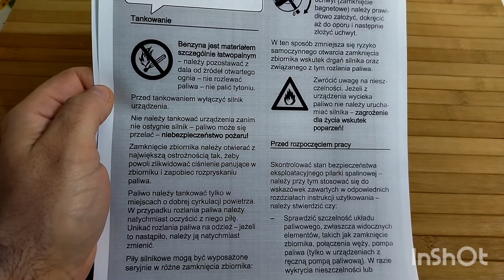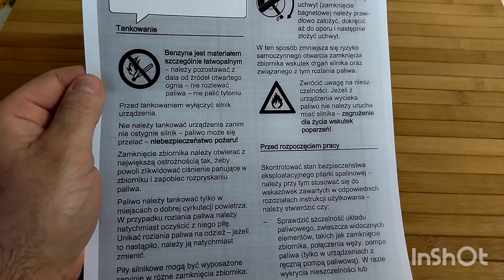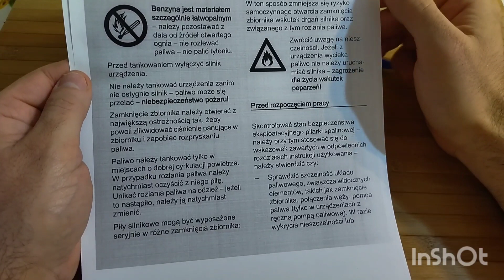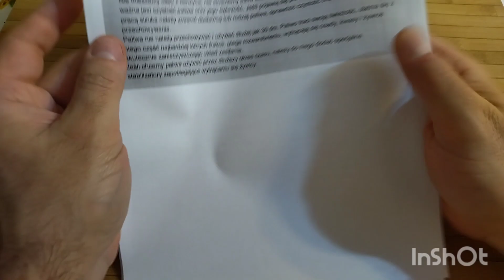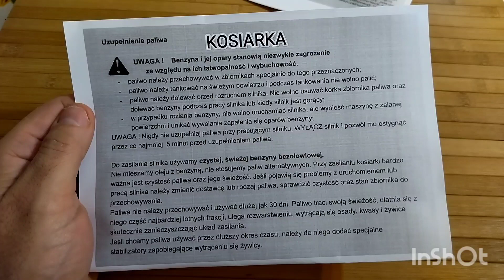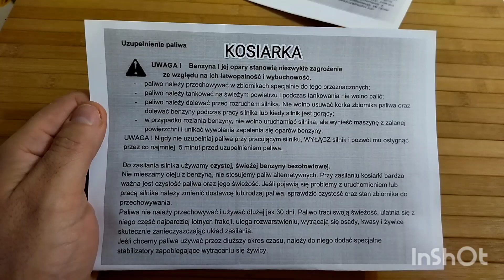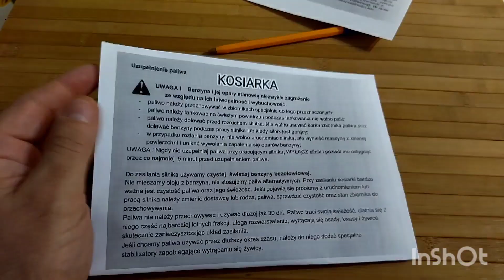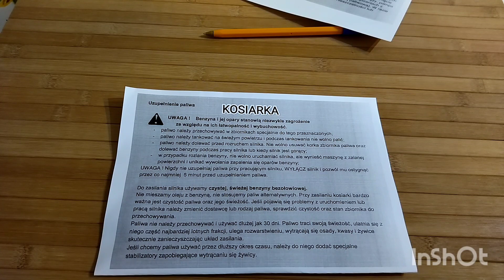Tankowanie piły, kosy, agregatu a bezpieczeństwo.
Witajcie. W dzisiejszym odcinku kilka słów o zasadach bezpieczeństwa. Oglądajcie!